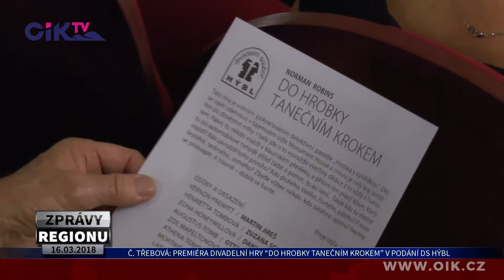Česká Třebová: Premiéra divadelní hry “Do hrobky tanečním krokem” v podání DS Hýbl